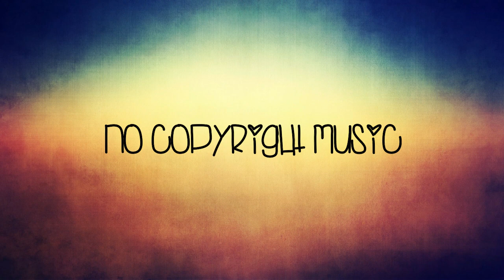Xad - Story (No Copyright Music)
Music for Yoga, Meditation, Healing and Relaxing. I get my inspiration from all over the world. There's an unlimited source of rythms, instruments and soundscapes to be explored.
My music is mainly written for:

* YOGA - Zen yoga, savasana and vinyasa.

* MEDITATION - Deep meditation, mediation sleep, guided meditation

* WORKOUT - Music for running, music for workout, fitness music

* SLEEP - Sleep difficulties, deep sleep, sleep sounds

* STUDY/FOCUS - Concentration, study motivation, study focus

* SPA/MASSAGE - Spa relaxation, spa music, spa environment